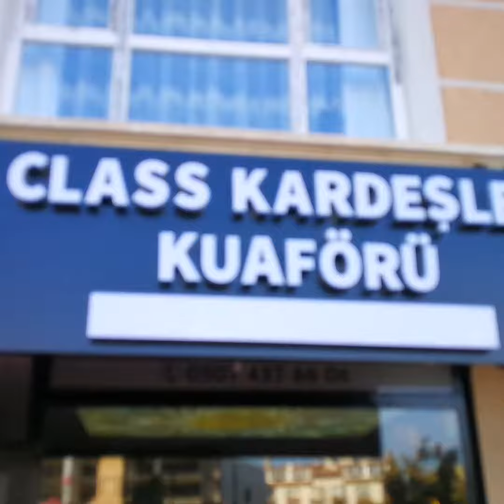2019 saç modeli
TEKNİK SAÇ KESİM
CLASS KARDEŞLER KUAFÖR ALPER KADAVRA RANDEVU ALMAYI UNUTMAYIN 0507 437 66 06